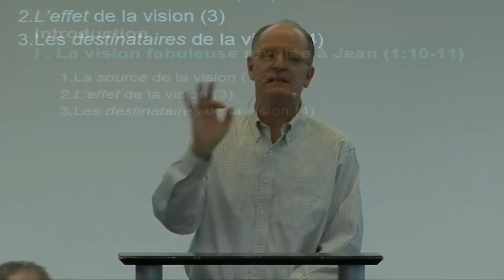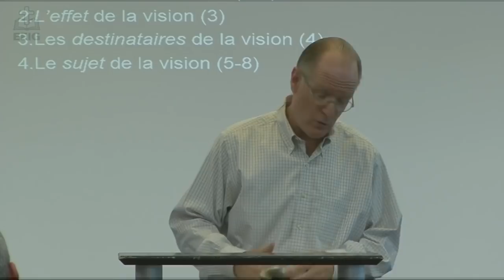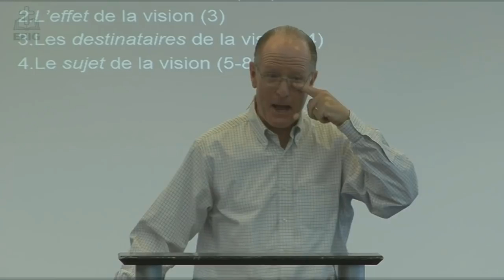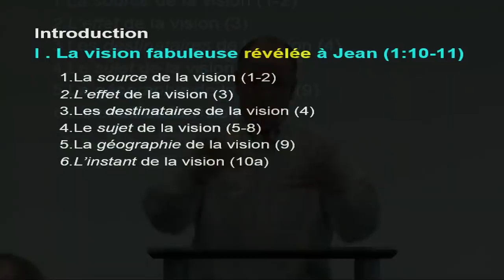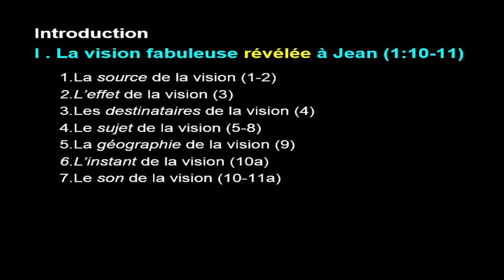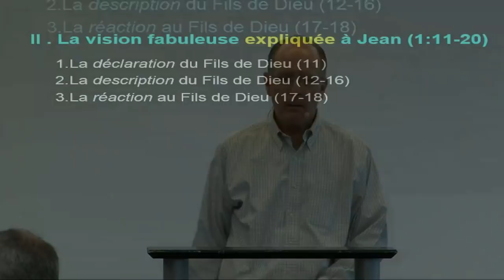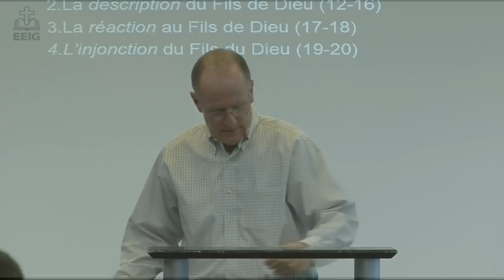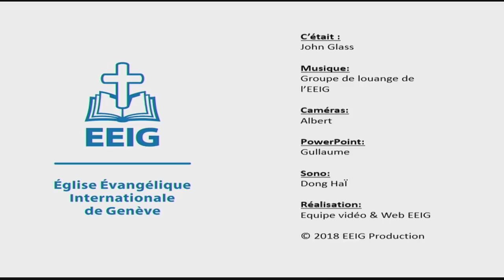L'Apocalypse - La vision fabuleuse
Message du 7 octobre 2018 par John Glass
Texte étudié :